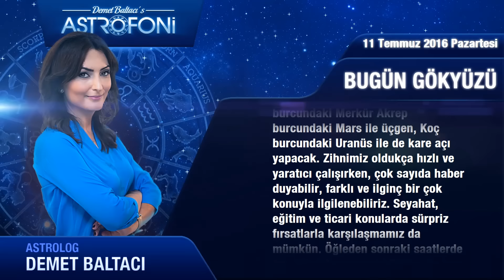11 Temmuz 2016 Pazartesi Bugün Gökyüzü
Genel Burçları Merhaba Bugün 11 Temmuz 2016 Pazartesi
 Ay günündeyiz… Terazi burcunda ilerleyen Ay...